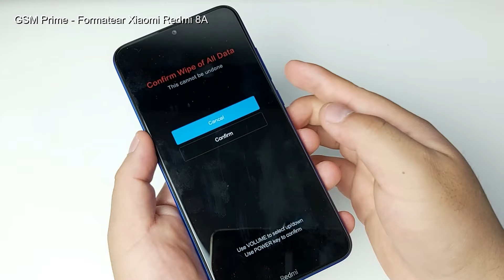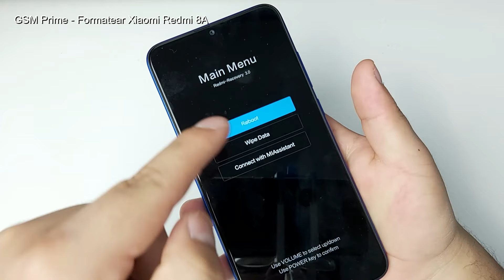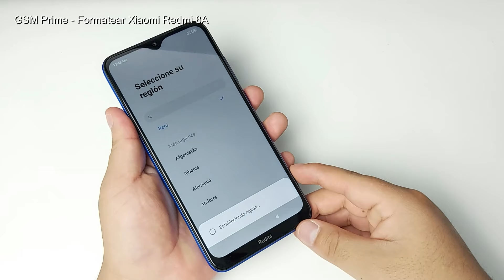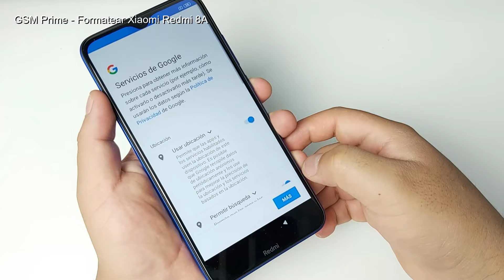Formatear Xiaomi Redmi 8A | Hard Reset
Hard Reset Xiaomi Redmi 8A
Formatear Xiaomi Redmi 8A